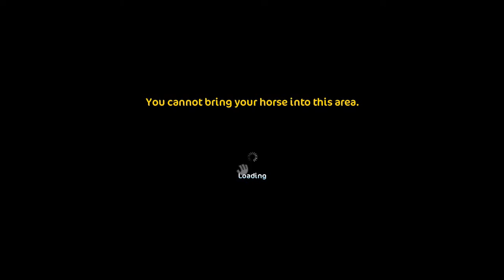Lets Play Star Stable # 1|| Scarecrow's, Smugglers and Horse shoes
Lorelei Masterdawn and her beautiful Hanoverian Diva (Stormheart) in Golden Hills Valley and Moorland as myself, along with Alex & Linda search for a way to save Justin's horse from the evil witch Pi, and return Pi to normal, plus Forging horseshoes for the sixth day.

Recording and Editing Equipment:
     Yapster Stereo Headset
     Spring Free Cam 8
     Adobe Premiere CS3 Pro
Social Mieda:
Jorvik Amino : @LoreleiMasterdawn
For Fan Art and Video Ideas
Character Info:
I am Vixen army, Otherwise known as Vixen or Kitsune. Lunar Eclipse, Aka Luna or Lyra, hangs out with me Regularly  on SSO and occasionally joins in on my videos  Zoe Steelstar  As my viewers are aware I am very much a sneaky fox, whereas Lyra tends to be more a lone wolf. Quite frankly were the Fox and the Hound of SSO. But we mustn't forget our fellow Feline Tom who pops up more often than not in my video's, whether its planned or not. Don't miss out on his channel: Tom Vs Gaming

Name: Lorelei Masterdawn
Level: 16 1/2
Starter Horse: Tiger Blood (Lvl 15)
Pony: Winterghost (Lvl 15)
Server: Hazy Galaxy
Favorite Locations: Golden Hills Valley, South-hoof, Mistfall
Favotire Breeds: Friesian, Connemara, Hanoverian
Favorite Horse On Wish List: Copperstar- Pintabian
Home Stable: Goldenleaf Stables
SSO Best friend: Zelda Cattop and Zoe Steelstar
Club: ~ Shadow Foxes Legacy ~ Pm me if you want to join. must be at least level 9, and on hazy galaxy